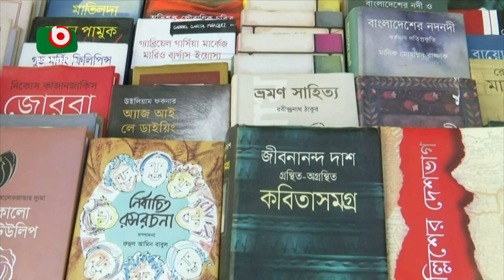২ দিন বাড়লো অমর একুশে বইমেলা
২ দিন বাড়লো অমর একুশে বইমেলা | Tarek | 28Feb24